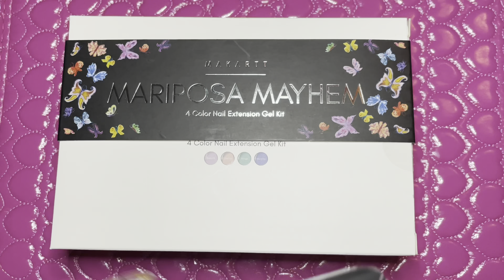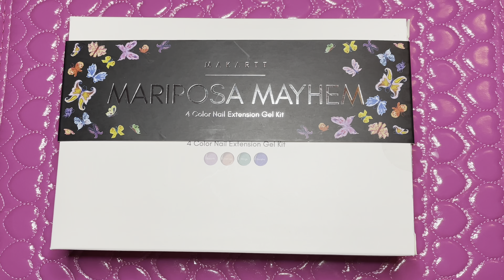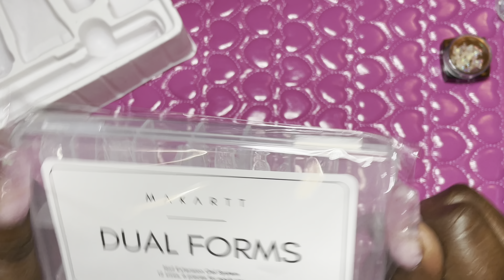🦋🦋Butterfly Polygel Nails🦋🦋~ Makartt Mariposa Mayhem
PRODUCTS USED

Makartt Nail Art Stickers, Mariposa Mayhem Collection 8Pcs 3D Nail Decals Self-Adhesive Butterfly Laser Nail Art Holographic Stickers for DIY Manicure Salons

Young Nails Nail Protein Bond

Modelones Professional Natural...

Nail Rhinestone Picker Dotting Tool with Extra 2 Wax Head, Dual-ended DIY Nail Art Tool With Pink Acrylic Handle

Ceramic Nail Drill Bits Set 3/32" Shank For Electric Machine Salon Manicure Files,(3PCE) …

86W UV LED Nail Lamp, SKYMORE PINK Fast Nail Dryer & 4 Timer Setting, Professional LED Light Curing Lamp with LCD Display & Auto Sensor, 5 Pcs Nail Files & 1 Pcs Double Ended Cuticle Pusher Tool

Cuticle Trimmer with Cuticle...